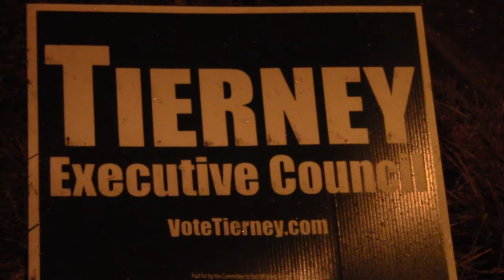keenecopblock_2012_09_29_garret_x018